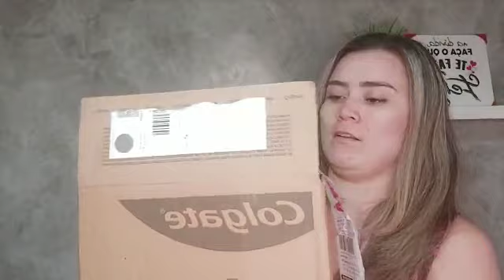DETOX SHAKE - TUDO SOBRE O DETOX SHAKE - DETOX SHAKE FUNCIONA? DETOX SHAKE FUNCIONA MESMO?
Detox Shake Funciona? VIDEO COMPLETO do Detox Shake - Saiba Tudo Sobre como Emagrecer com o Detox Shake

DETOX SHAKE VEJA! - Detox Shake Funciona? Detox Shake Onde Comprar? Detox Shake Emagrece?

Olá Pessoal video completo, Hoje vamos falar sobre o Detox Shake.
DETOX SHAKE SACIA A FOME
DETOX SHAKE INIBE A COMPULSÃO POR DOCES
DETOX SHAKE REGULA O INTESTINO
 DETOX SHAKE MELHORA O ASPECTO E A TEXTURA DA PELE
DETOX SHAKE CONTROLA A ANSIEDADE DETOX SHAKE ACELERA A DIGESTÃO DETOX SHAKE AUMENTA A ENERGIA E DISPOSIÇÃO
DETOX SHAKE DESTRÓI GORDURA LOCALIZADA
DETOX SHAKE ACABA COM A RETENÇÃO DE LIQUIDO
DETOX SHAKE CONTROLA O COLESTEROL
 DETOX SHAKE AUMENTA A IMUNIDADE
DETOX SHAKE SEM PASSAR FOME, SEM DIETAS MALUCAS, DETOX SHAKE SEM EFEITOS COLATERAIS E SEM EFEITO SANFONA!

Detox Shake Funciona? Sim, o Detox Shake funciona, já são milhares de pessoas usando o produto
Detox Shake Emagrece? Não tenha dúvidas Detox Shake Emagrece. Basta usar com consistência e regularidade.
APROVADO PELO ORGÃO REGULADOR- ANVISA
O Suplemento Detox Shake é seguro, e eficaz . Possui benefícios para a melhora da saúde, colaborando na regulação do intestino, promovendo saciedade, controlando apetite, desintoxicando o corpo e consequentemente potencializando os resultados na busca de um corpo saudável e magro. possui uma ação emagrecedora, atuando na queima de gordura, desintoxicação do corpo, auxiliando na redução do inchaço do seu corpo, aumentando sua disposição e fazendo você emagrecer de forma rápida e definitiva.
Não existe nenhum efeito colateral com o consumo do produto Detox Shake, e qualquer pessoa pode tomar e aproveitar seus benefícios. Porém, gestantes, crianças, mamães que amamentam e pessoas gravemente enfermas devem consultar um médico antes de iniciar o consumo.
DETOX SHAKE NÃO CONTÉM GLÚTEN.
 Detox Shake Onde Comprar? Você pode comprar o Detox Shake apenas pelo site oficial.
Tome muito cuidado pois como esse produto está sendo muito procurado, ele também está sendo muito pirateado e falsificado em sites alternativos , como no mercado livre ou olx, portanto cuidado para não cair em farsa, compre o Detox Shake original apenas pelo site oficial que está aqui na descrição: